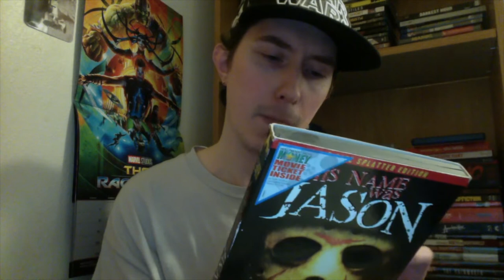Film Talk: Episode 269- My Final Thoughts on the Friday the 13th Franchise and the Documentaries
Today, I wrap up my discussions on the Friday the 13th films as well talk briefly about the two prominent documentaries.

Scream Factory Box Set

Crystal Lake Memories Blu-Ray

His Name Was Jason Documentary DVD

My western book: